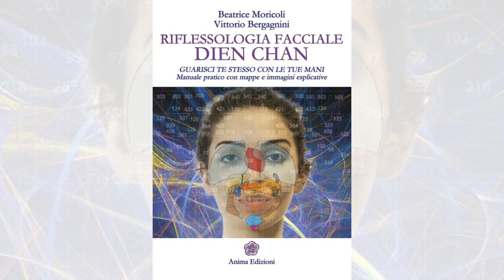Beatrice Moricoli A.I.R.F.I. - Riflessologia Dien Chan - 12. Mal di testa e apparato femminile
Beatrice Moricoli, cofondatrice insieme a Vittorio Bergagnini dell'A.I.R.F.I. (Accademia Internazionale di Riflessologia Facciale Italiana), ci guida in questo percorso video dedicato alla Riflessologia Facciale Dien Chan. Video 12 di 18.

Beatrice Moricoli e Vittorio Bergagnini sono autori del libro "Riflessologia Facciale Dien Chan" (Anima Edizioni)

In questa puntata Beatrice Moricoli ci parla di come usare la Riflessologia Facciale Dien Chan in caso di mal di testa collegato all'apparato riproduttivo femminile.